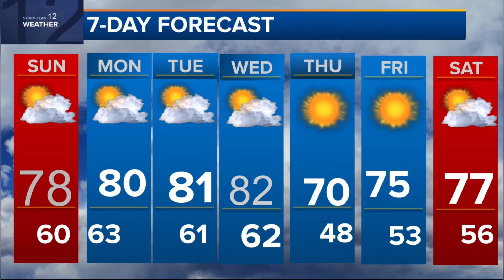Laronta’s Evening Forecast: Wednesday September 22nd 2021